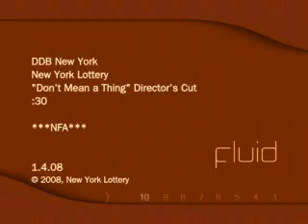Ba Da Bling (Don't Mean A Thing)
NY State Lottery Commerical